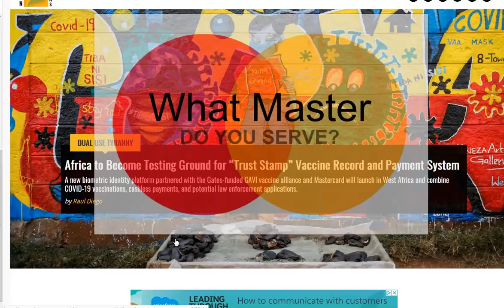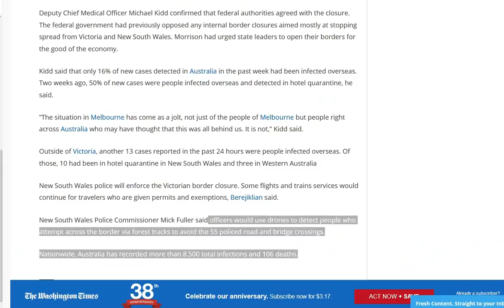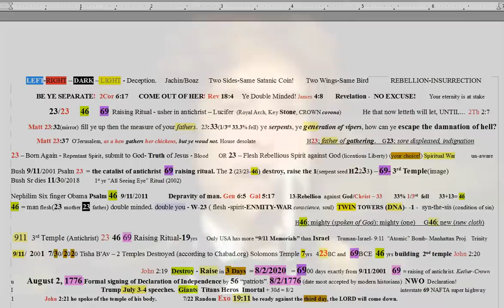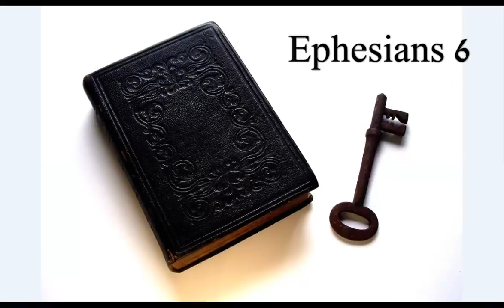It Is In Fact the Devil, So You Better Seek The LORD, cause you have to serve somebody.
Again, Is the will of your heart to fight, or submit yourselves to God?   Ask God the Father in the name of Jesus Christ to purify your heart, reveal the Truth of Jesus to you and believe He is indeed the savior of the world! He will indwell you with his Holy Spirit and create a new creature. A spiritual 23, reborn, separate, in Christ Jesus! He truly is the only way to the tree of life and to the Father! This world is passing away, don't fall for the self preservation fear filled death trap of fighting the evil as carnal men! You are in a spiritual war 100% for your eternity, your flesh will convince you very convincingly otherwise. Jesus is the only way, the only truth, the only life!
The grace and peace of Christ Jesus be with you always!

Amen.